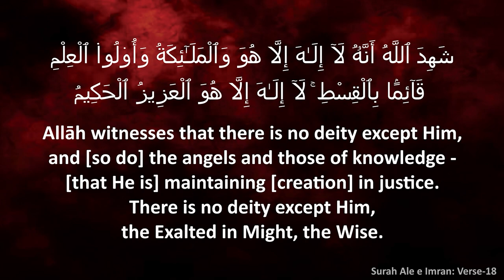Dars | Islami Aqeede ke Bunyadi Sawalaat aur Jawabaat (Part-3) - By Shaikh Hafiz Abdul Wahid Madani